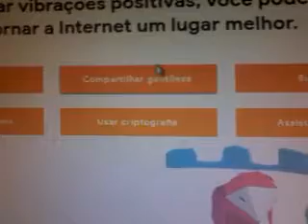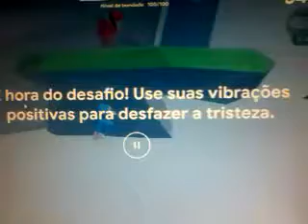Inter land mundo #1 o reino da bondade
Melhor jogo para as crianças bombarem na Internet